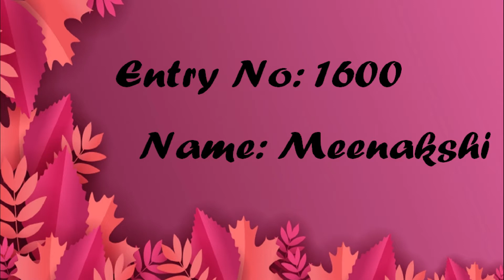Taju Creations | Free Online Paper Craft Contest - 2021 with Medal/Cash Prizes | Meenakshi - 1600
Taju Creations
       Online Paper Craft Contest

Theme : Any Paper Art & Craft

Send your videos to our WhatsApp number
              from
15th February, 2021 till 30th April, 2021

Results will be Announced on 1st May, 2021

Online Contest Rules and Regulations
2) Each participant can submit only one video
3) Video should be in Landscape mode
4) Video Duration: Minimum 3 minutes
5) Results Based on Juries
6) Results will be published in Taju Creations
7) Sharing the same video which is published in other YouTube channels to our channel will not be given prizes

Prizes
Medal or Cash for Top 5 Winners (Rs.100 Each)

E-Certificate for All Participants